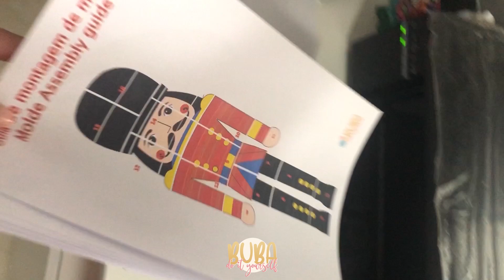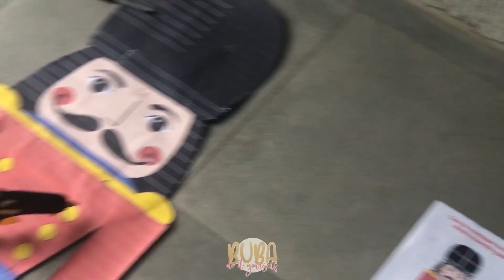Escultura Quebra nozes Natal - Mosaico de Balões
Escultura Mosaico de balões Soldadinho chumbo -  BONECO QUEBRA-NOZES GIGANTE de Baloes para decoração de natal
Ideia linda para sua decoração de natal criativo. Siga as instruções do vídeo.